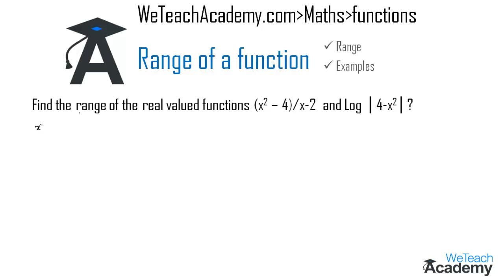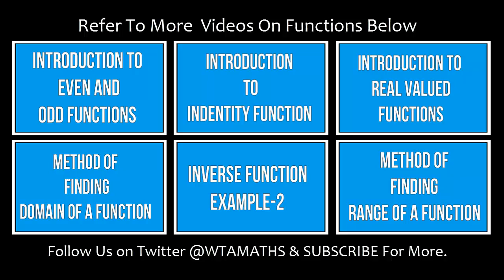How To Find Range Of A Function Example-1 / Maths Algebra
Chapter : Functions
Lesson  : Range Of A Function